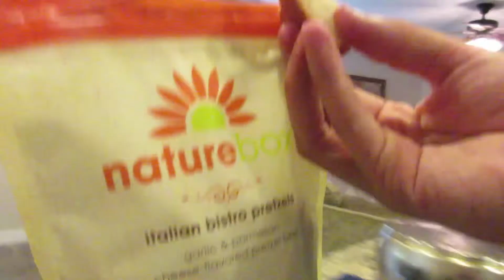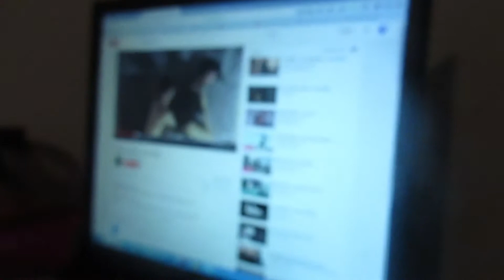TWO WEEKS OF VLOGGING!!! (Day 14 5-31-15)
Enjoy our daily vlogs!